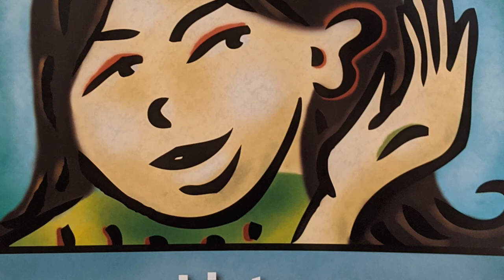3rd GRADE Video 1: Being Respectful Listeners